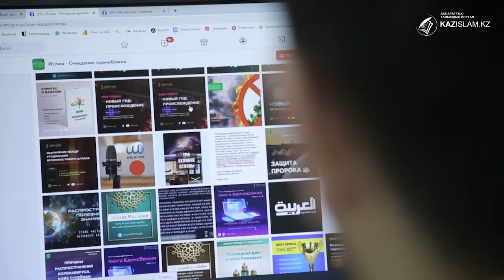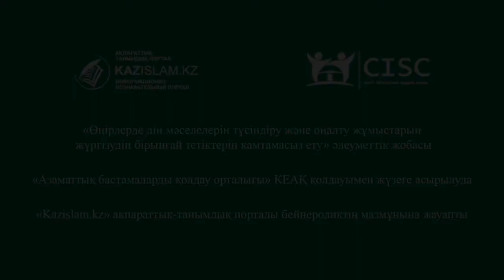Жат ағымдар Tiktok-ты торуылдауда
Шетелдік псевдоуағызшылар жастарға арналған TIKTOK-ты меңгеріп, экстремистік идеяларын таратуда. Әлемдік тәжірибе көрсеткендей, деструктивті діни ағымдардың сапына тартылған  адамдардың  80%  интернет  арқылы  арбалған.
«Сақтанғанды  сақтайды» -  деген  сарапшылар баланың онлайн байланысын үнемі қадағалау қажет деген ұстанымда. Ескертетін жайт, псевдоуағызшылар  Абайдың  да  атын  жамылып, жымысқы  тірліктерін  жасауда.